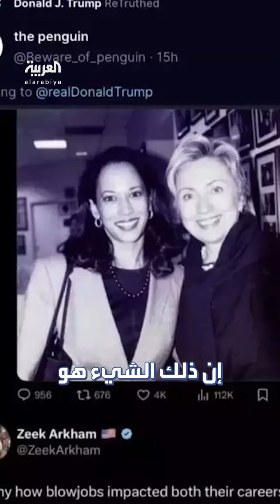ترامب يتهم هاريس وكلينتون بفضائح أخلاقية للوصول لمناصب سياسية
"ساهمت في دفع صعودها السياسي".. ترمب يتهم كاملا_هاريس و كلينتون بفضيحة أخلاقية للوصول لمناصب كبرى.. وحملة منافسته ترفض التعليق